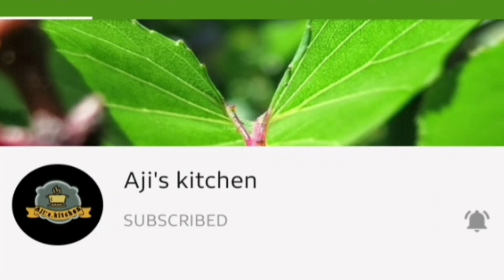Pasiparuppu payasam in tamil | Moong dal payasam | Aji's kitchen